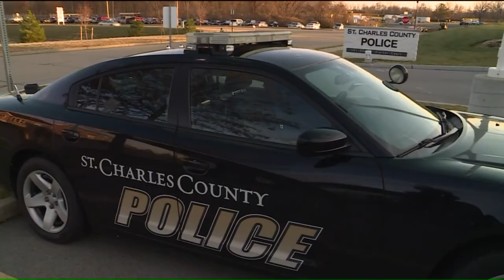Ballwin woman accused of stealing credit cards during babysitting jobs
The St. Charles County Police Department issued a warning Monday about a suspected babysitter thief.